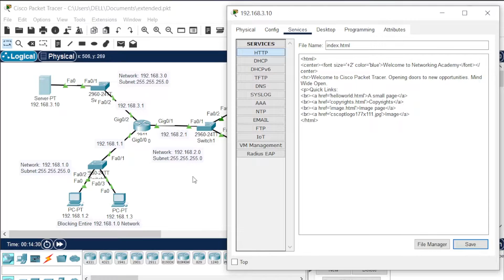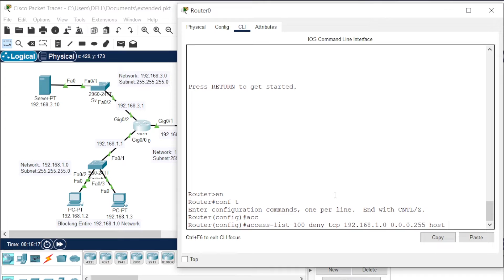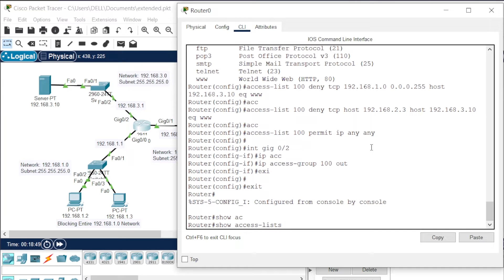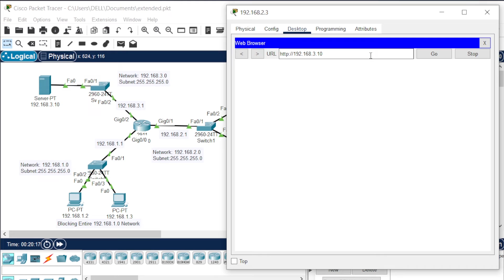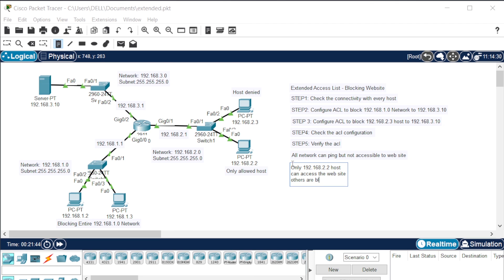Block HTTP via Extended ACL Configuration On Packettracer | Networking Academy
What is an extended access list? Extended Access Control Lists (ACLs) act as the gatekeeper of your network. They either permit or deny traffic based on protocol, port number, source, destination, and time range. The range of customization is massive.

Command Used for ACL config:
(Network Block Configuration)
access-list 100 deny tcp 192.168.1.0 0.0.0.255 host 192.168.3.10 eq www

(Host Block Configuration)
access-list 100 deny tcp host 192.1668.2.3 host 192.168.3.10 eq www

access-list 100 permit any any